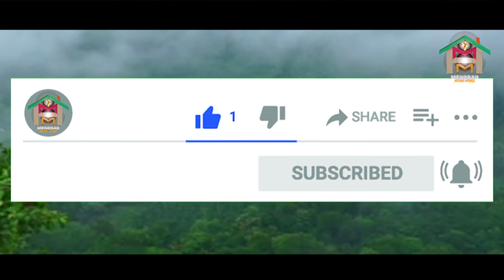എന്തുകൊണ്ട് എൻ്റെ പ്രാർത്ഥന കേൾക്കപ്പെടുന്നില്ല?|Morning Mist |James 4:3 |Fr. Alen Chempakamamoottil